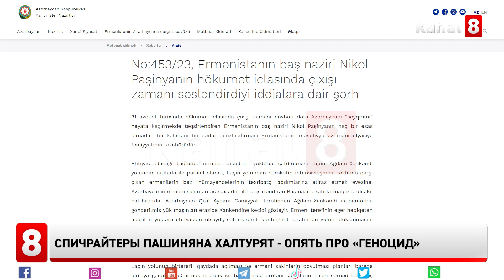Спичрайтеры Пашиняна халтурят - опять про «геноцид»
Выступая сегодня на заседании правительства, армянский премьер в очередной раз обвинил Азербайджан в совершении «геноцида».
МИД Азербайджана, комментируя это выступление заявил, что подобные безответственные манипуляции Армении удешевляют этот термин. А в условиях, когда на дороге Агдам-Ханкенди стоят фуры с продовольственным грузом, направленные Азербайджанским обществом Красного Полумесяца, жонглирование подобными терминами выглядит особенно нелепо.
«Если бы армянская сторона действительно нуждалась в поставляемых товарах, она не требовала бы от миротворческого контингента перекрытия дороги с целью воспрепятствовать  доставке груза. Подобный подход армянских жителей в очередной раз показал, что утверждения о так называемой «тяжелой гуманитарной ситуации» не что иное, как политические манипуляции», заявили в МИД.